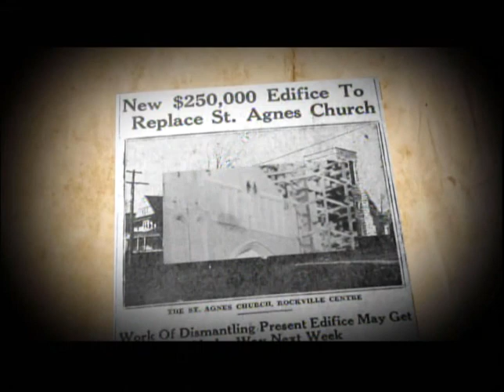Diocese of Rockville Centre – 60th Anniversary Special!